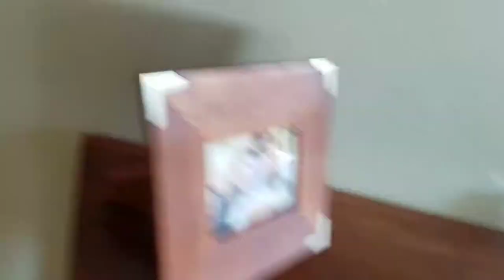Guilty dog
Someone chewed up some glassed!